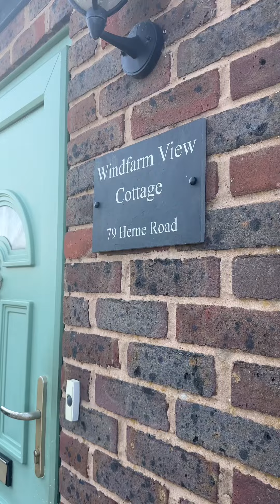WINDFARM VIEW COTTAGE // STUNNING PICTURESQUE TWO DOUBLE BEDROOM COTTAGE in RAMSEY ST MARYS